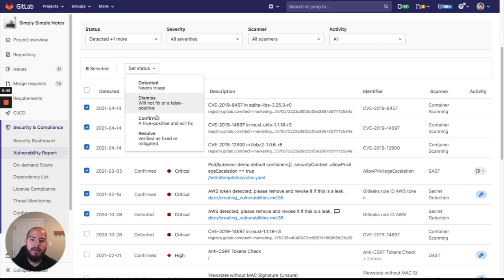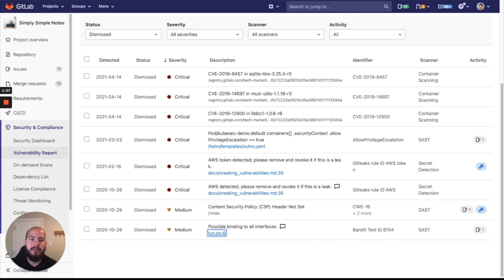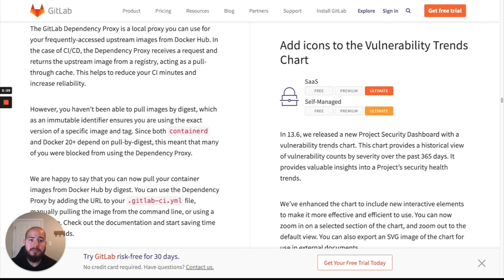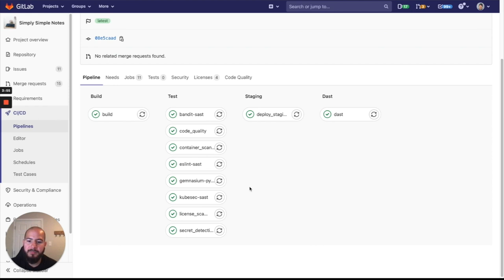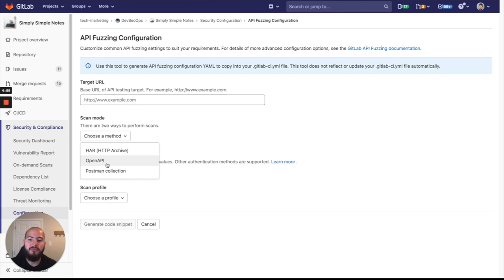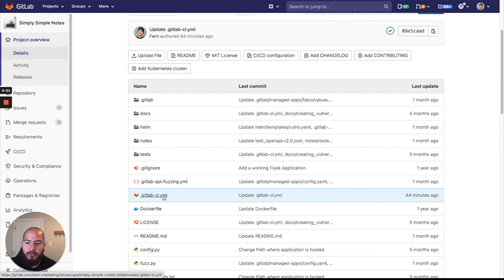GitLab 13.10: New Security Features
Learn about some of the new Security Features released in GitLab 13.10. These features include:

0:12 - Vulnerability bulk status updates
1:24 - Clickable file and line number links in Vulnerability Report
2:14 - New icons in Vulnerability Trends Chart
3:14 - Container Scanning Engine Clair Replaced
4:10 - API fuzz testing graphical configuration screen